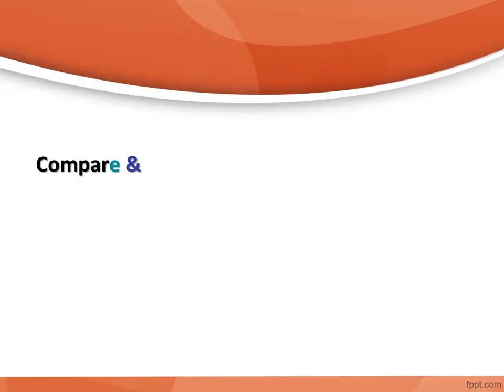Buy Orthopedic Products Online in India, Buy Medical Footwear Online - Diabetic Ortho Footwear India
Compare & Buy orthopedic products online in India at Diabetic Ortho Footwear India.Buy Orthopedic Supports, braces and splints for Knee, shoulder, neck, hand etc.